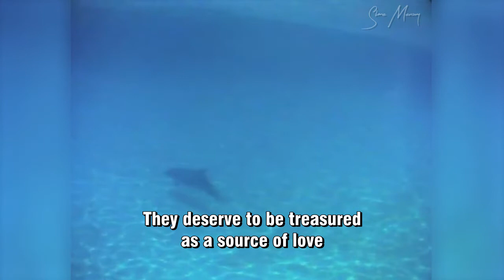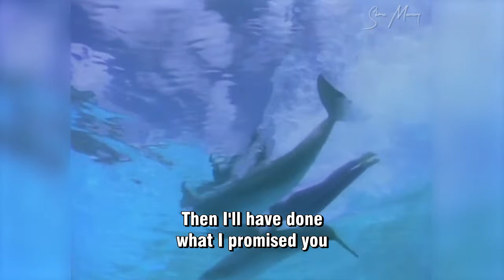Olivia Newton-John - The Promise (The Dolphin Song) MUSIC VIDEO SD (with lyrics) 1981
In Memory Of Dame Olivia Newton-John AC DBE
☆ 9/26/1948  † 8/8/2022